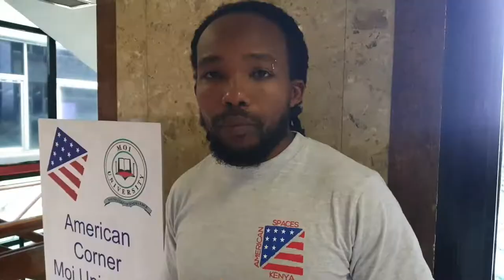LESSON 1 NAIROBI BTS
Our first lesson was on personal image,etiquette & makeup artist dresscode in addition to a recap of how to create a good makeup artist profile from our online class.